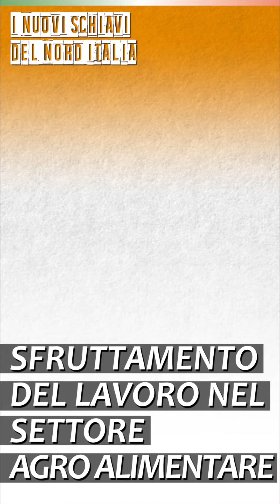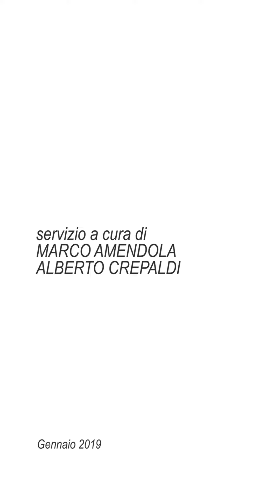Il caporalato nelle campagna della Romagna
Arturo Zani della Flai-Cgil di Cesena sul rischio infiltrazioni mafiose e riciclaggio di denaro sporco nelle caporalato nelle province di Cesena e Ravenna